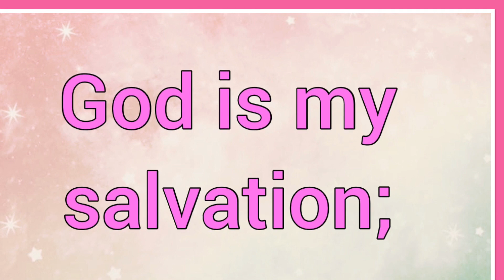Elisea | Name Origin Meaning